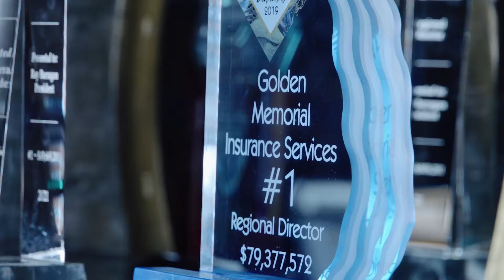The King of Final Expense - Golden Memorial Insurance - Censored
The truth shall be told. There’s no reading between the lines with Golden Memorial, we call it how we see it. You can only do this when you’re the King of Final Expense.